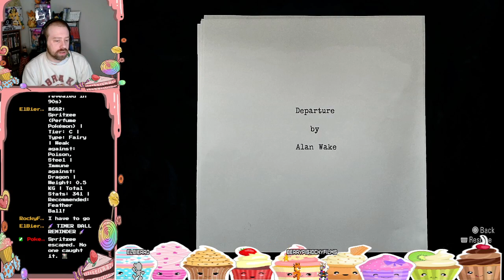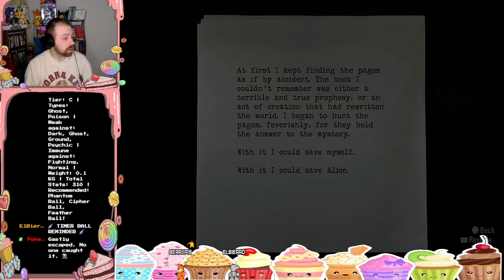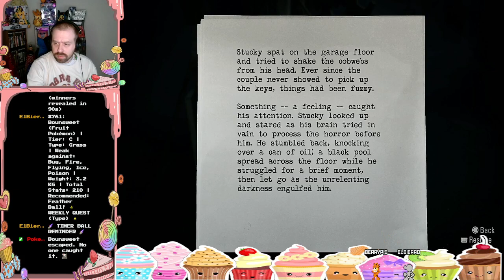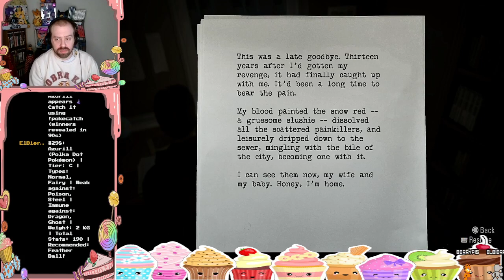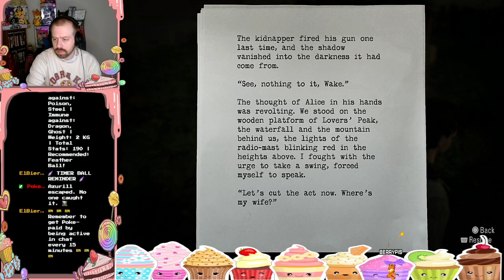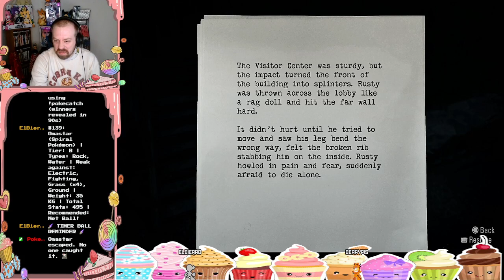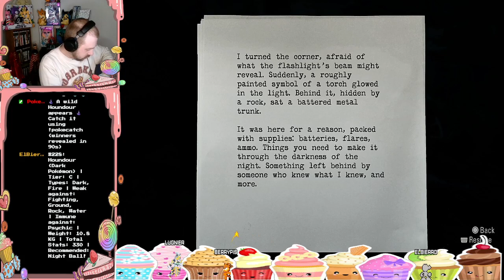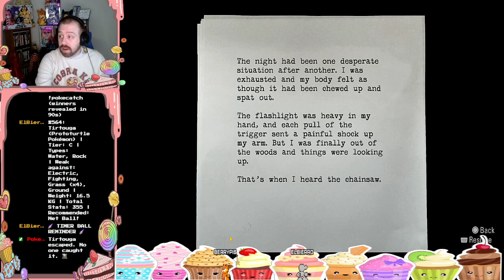Funriety Friday: Alan Wake Remastered ep 1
It's been to long since we've done a horror game in our Friday variety line up. So, here we go, our descent into Alan Wake, the remaster.